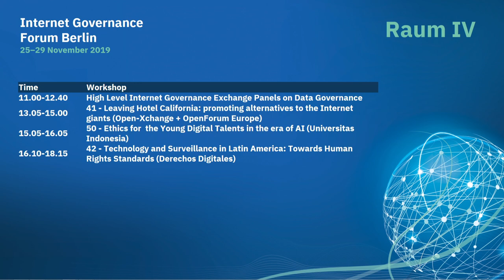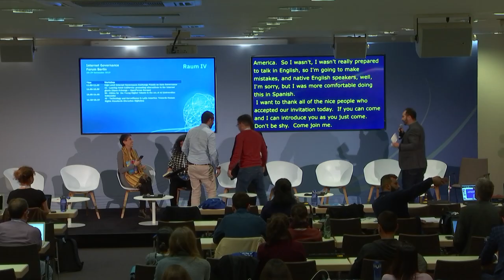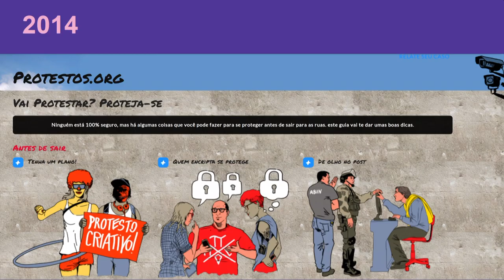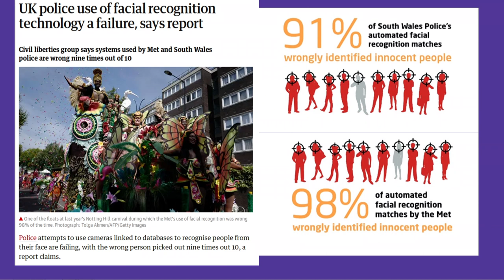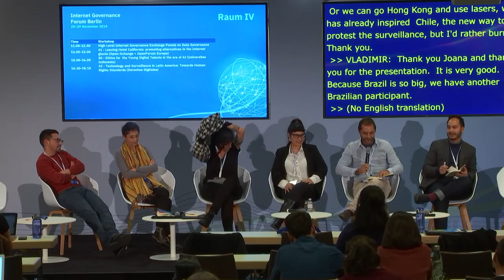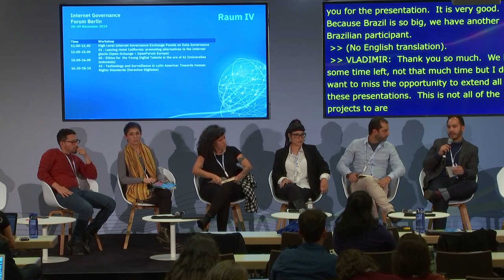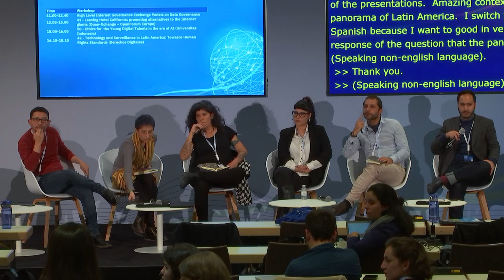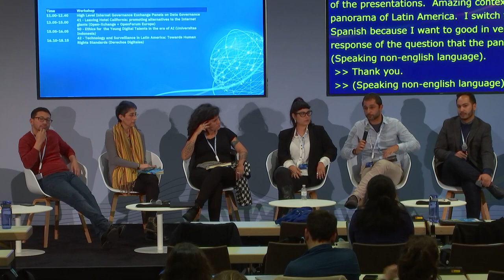IGF 2019 - Day 0 - Raum IV - 42 - Technology and Surveilliance in Latin America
IGF 2019